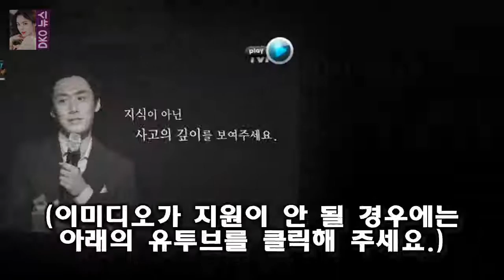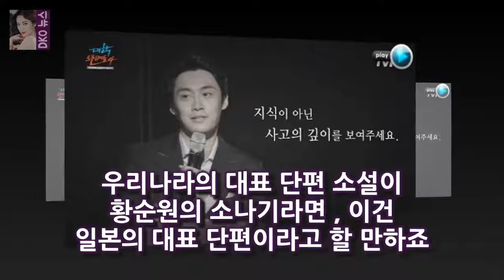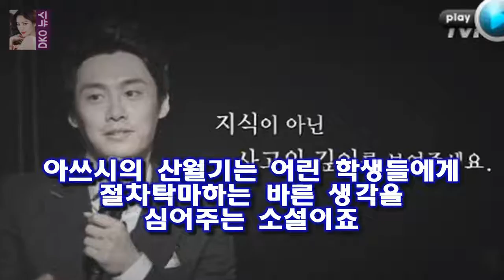대학토론배틀 4 오상진이 후배들에게 말하는 자신의 생각 (이미디오가 지원이 안 될 경우에는 아래의 유투브를 클릭해 주세요.)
드디어 대학토론배틀시즌 4 가 오늘 (7 월 28 일 ) 첫 방송됩니다
시즌 3 까지 대학생들이 중심이 되어서 숱한 화제를 뿌렸죠
단순한 예능이나 퀴즈쇼가 아니라 진정한 지적 자극을 주는 프로그램이었습니다
(이미디오가 지원이 안 될 경우에는 아래의 유투브를 클릭해 주세요.)
[Oh!쎈 컷] 그것만이 춤신춤왕 이병헌X러블리 박정민 미공개 스틸 공개  OSEN=지민경 기자] 세대를 대표하는 배우들의 열연 전 세대가 공감할 수 있는 유쾌한 웃음과 감동:
차인표 :  그 중에 출연료가 본인이 몇 번째인가요 ?  런닝맨 개리 하차하나? 아니면 하하의 실수인가? :
우결 밀당 고수 조정치와 정인의 너무나 쿨한 찌라시 해명  우리 결혼했어요 180 회를 통해서  정인이 해양학과 출신이었다는 사실을 처음 알았네요 :
소속사에 따르면 정용화는 지난해 1월 경희대학교 응용예술학과 대학원 박사과정 추가모집 전형에 응시해 합격했다 정용화 측 대학원 개별면접 정상적 절차인 줄..죄송- 스타뉴스 :